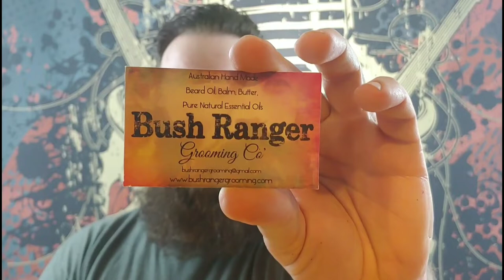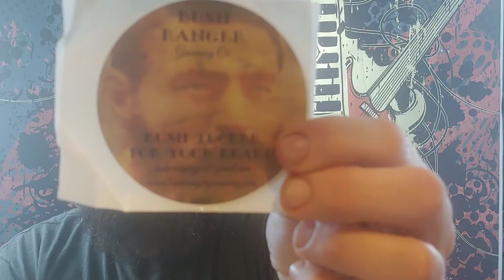Bush Ranger Grooming Co. Review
Welcome everyone! I hope you all enjoy my full review of the Bush Ranger Grooming Co. My first and furthest beard product review I've ever done from a different country! Super excited, honored and blessed to test these out. Thanks again to Michael and Nikki, God bless you guys 🙏🙏

5% of each purchase goes to the Australian Zoo Animal Hospital.

Stay Bearded and Positive